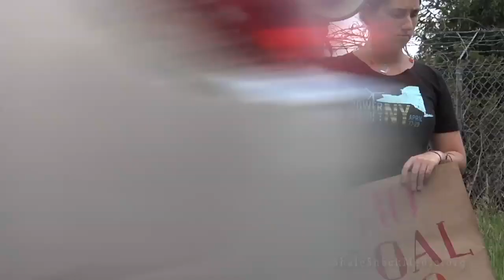Tompkins Co. Legislator Carol Chock at Cayuga Power Plant Rally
Last saturday, 60 of us showed up at the Cayuga Power Plant to demand its permanent retirement, oppose repowering it with toxic fracked gas and to demand a Just Transition off of fossil fuels for the town of Lansing. But that was just the beginning. Over the next several weeks there will be many more ways to get involved and voice your opposition, including County Legislature meetings, hearings by the Department of Public Service and submitting public comments.

Join us tomorow, tuesday July 2nd as we attend the Tompkins County Legislature meeting and voice our opposition to repowering the Plant. The meeting begins at 5:30pm at the Tompkins County Courthouse, 320 N. Tioga Street, 2nd floor. People are welcome to join us outside the Courthouse at 5:10 for a short rally before we go into the meeting itself.

Everybody should also try and submit public comments before the comment period ends on July 27th. You can do that by going to the Department of Public Service

Also, you can stay up to date on the activities of the Finger Lakes Action Network on our Facebook, including announcements about the Cayuga Power Plant and other local struggles for social justice and against extractive industries.